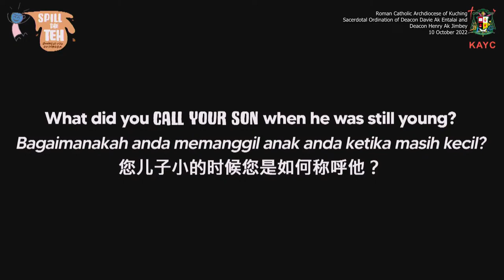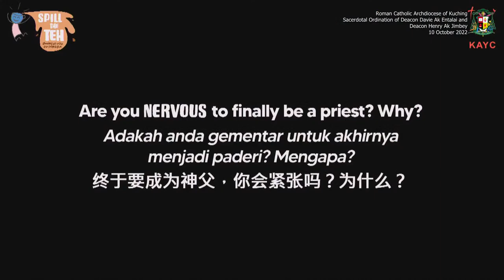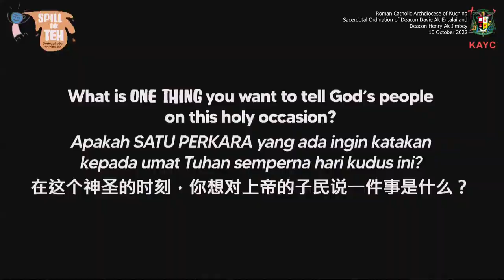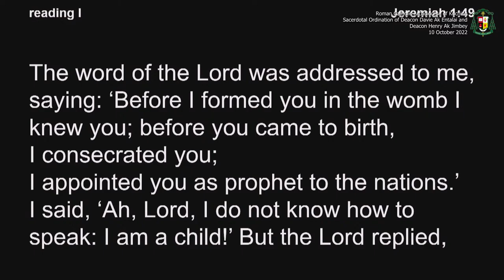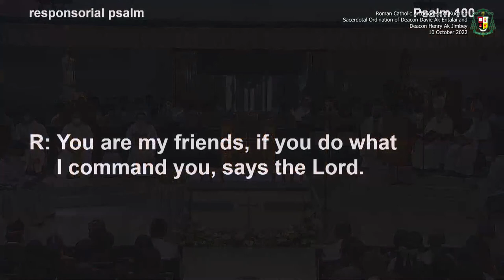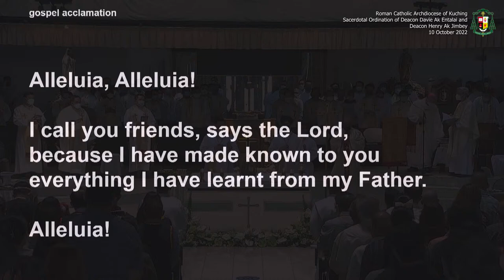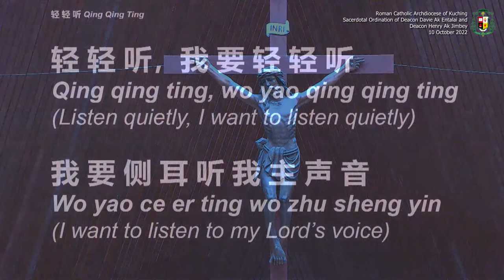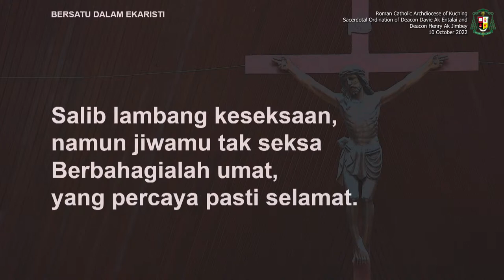SACERDOTAL ORDINATION | Rev. Davie anak Entalai & Rev. Henry anak Jimbey | 10th October 2022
The Sacerdotal Ordinations of Rev. Davie anak Entalai & Rev. Henry anak Jimbey by His Grace Most Rev. Simon Poh, Archbishop of Kuching, will take place on Monday, 10th October 2022 at 10 AM at St Joseph's Cathedral, Kuching.